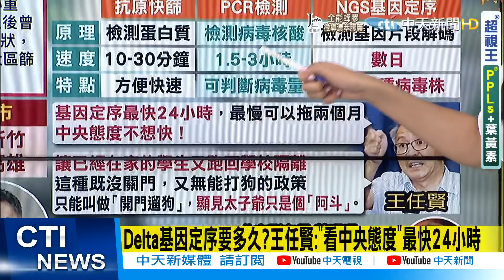【鄭亦真辣晚報】河濱.公園.風景區都不行! 中秋GG!各縣市下令"禁烤肉"@中天新聞CtiNews 精華版